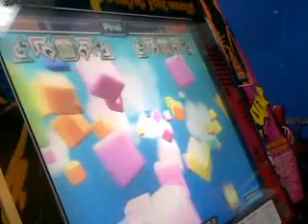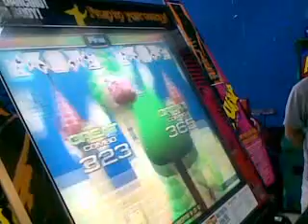PLAY OFF NX2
Preliminar Junior B